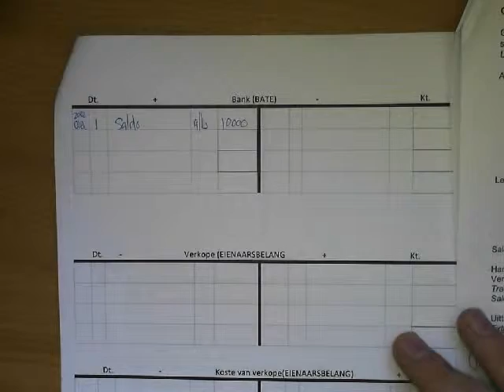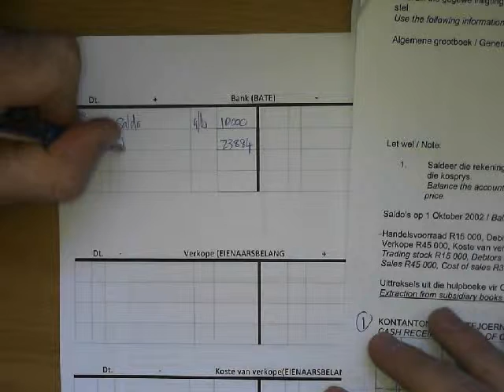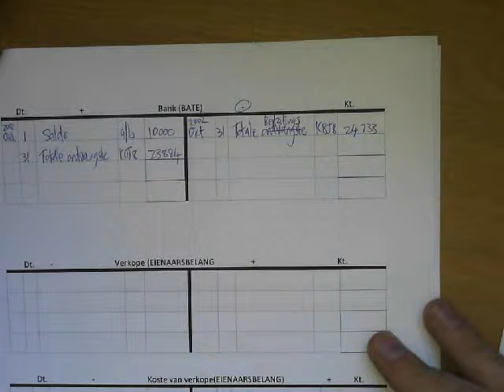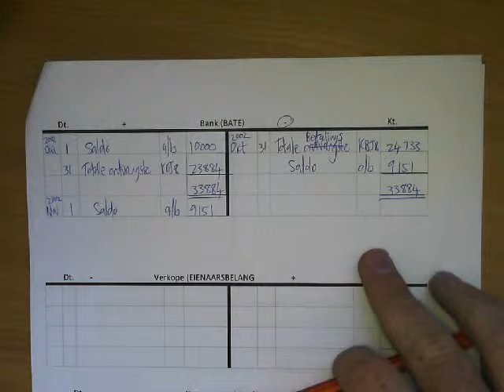Vraag 3 Bank T rekening deur Kobus Conradie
Bank is 'n baterekening en in hierdie video wys ek hoe die joernale oorbeboek word na die T-rekening.